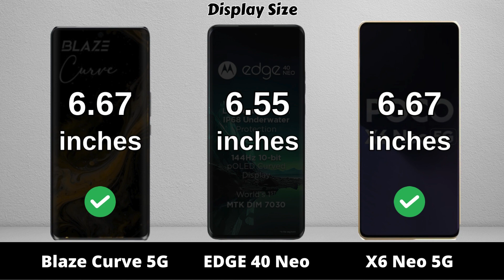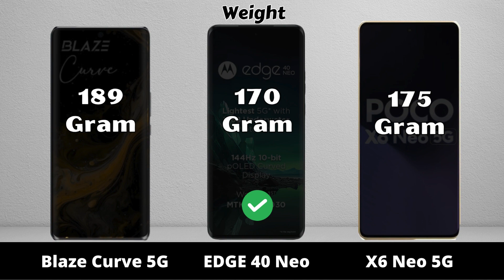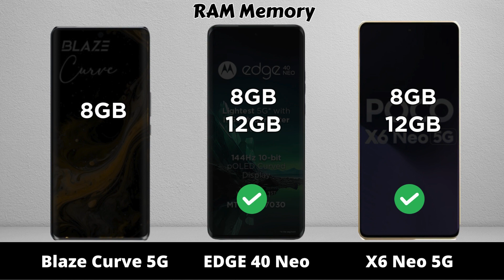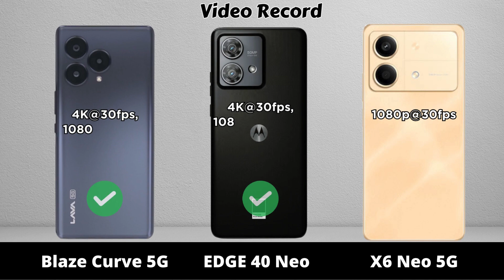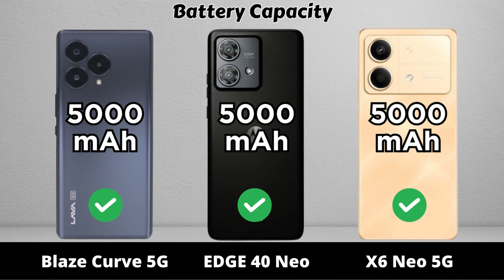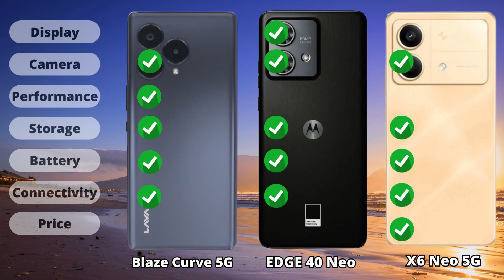LAVA Blaze Curve 5G vs Motorola EDGE 40 Neo vs Poco X6 Neo 5G